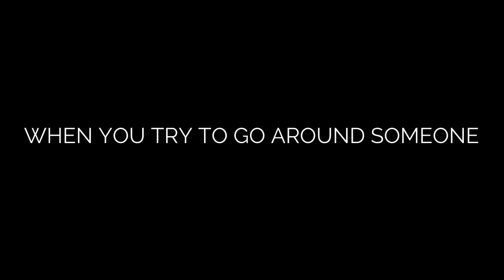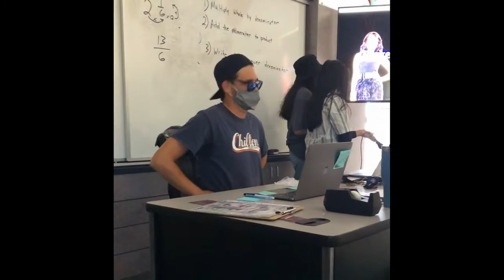PPP Monday, October 11th, 2021